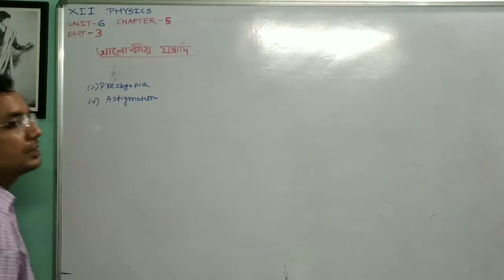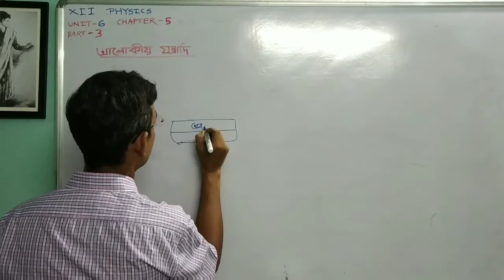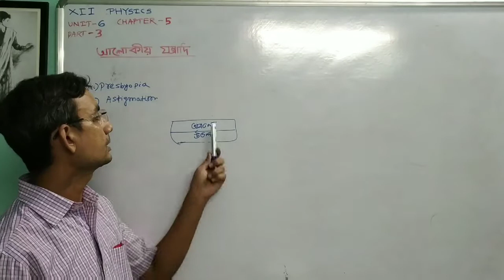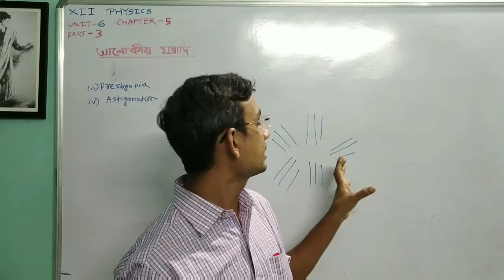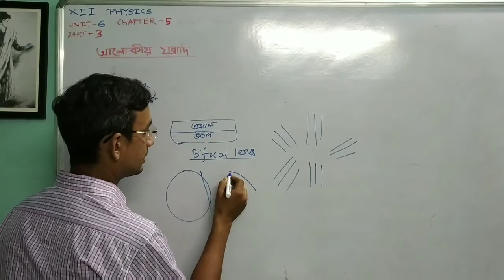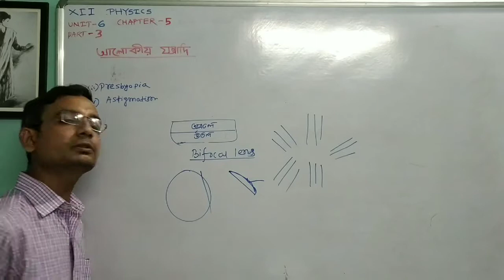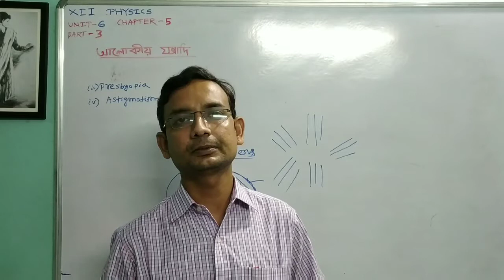XII আলোকীয় যন্ত্রাদি PART-3 ক্ষীণ দৃষ্টি ও বিষম দৃষ্টি UNIT-6 CHAPTER-5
ক্ষীণ ও বিষম দৃষ্টির কারণ ও প্রতিকার